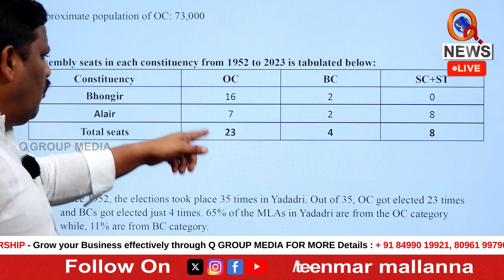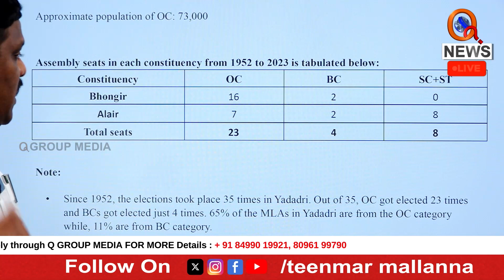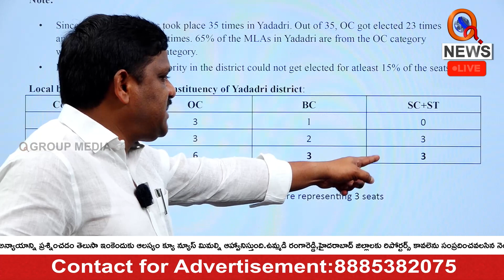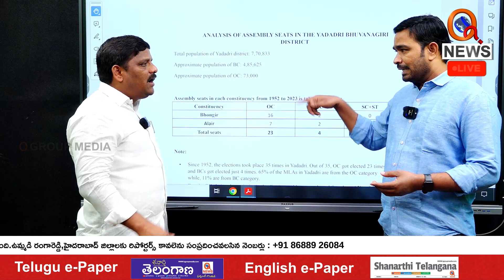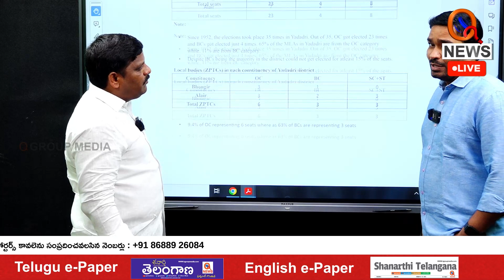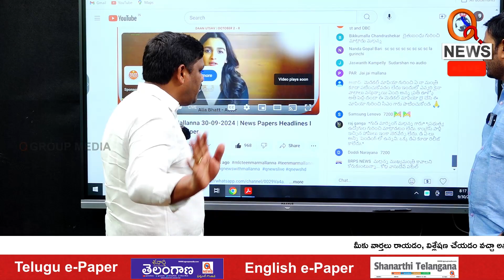BCs with 63% Got 11%, While Upper Castes with 9% Got 65% | QnewsHD